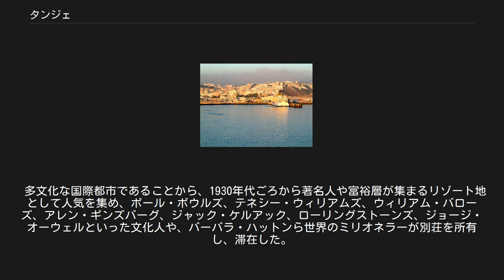タンジェ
タンジェ＝テトゥアン＝アル・ホセイマ地方
タンジェ（ベルベル語: ⵜⵉⵏ ⵉⴳⴳⵉ Tin Iggi, アラビア語: طنجة‎ ṭanǧah, フランス語: Tanger, スペイン語: Tánger タンヘル, ポルトガル語: Tânger タンジェル, 英語: Tangier）は、モロッコ北部にある都市。
人口は、約95万人（2014年）。
ジブラルタル海峡に面した港町で、スペインやジブラルタルなどから多くフェリーが行き来し、国際都市として栄えている。
タンジールの表記も見られる。
 フェニキア人によって設けられた交易拠点が起源となる。
ローマ帝国（マウレタニア・ティンギタナ属州)、ヴァンダル王国、東ローマ帝国の支配を経てイスラム教勢力によって征服された。キリスト教徒によるレコンキスタ（再征服運動）の進展にともない、1415年にはアフリカ北岸のセウタがポルトガル領に組み込まれ、タンジェも15世紀後半にはポルトガル領となった。
17世紀後半、ポルトガル王女カタリナとイングランド王チャールズ2世の結婚による持参金代わりに一時的にイギリス領になったが、その後モロッコのイスラーム王朝によって征服された。
 帝国主義の時代になると、モロッコがフランスとドイツの角逐の場となり、1905年にはフランスのモロッコ支配を阻止しようとするドイツ皇帝ヴィルヘルム2世がタンジェに上陸した。
このタンジェ事件（第一次モロッコ事件）は翌1906年のアルヘシラス会議で妥協が図られたが最終的な決着はつかず、1911年のアガディール事件（第二次モロッコ事件）を経て、モロッコはフランスにより保護国化され、タンジェは国際管理地域とされた。
タンジェの国際管理化は第一次世界大戦での中断を経て、1923年12月18日のパリ会議でフランス、スペイン、イギリスの三国による条約が締結され、同年6月24日より開始された。
後に条約にイタリア、ポルトガル、ベルギー、オランダ、アメリカ、ソビエト連邦も加入した。
 第二次世界大戦勃発後の1940年6月14日、スペイン軍はタンジェに侵攻し、一方的併合を宣言した。
しかし世界大戦終結から半月後の1945年8月31日、タンジェは国際管理地域に復帰した。
1956年10月、条約加盟各国はタンジェの国際管理終結を決定。
1956年12月31日をもって国際管理は終わり、タンジェはモロッコに復帰した。
復帰に当たり、1960年4月18日までの期限付きで為替や貿易に関する特別措置が採られている。
 ジブラルタル海峡に臨む港湾都市である。
 ケッペンの気候区分で地中海性気候(Csa)に区分される。
 主な産業とし、織物、化学物質、機械、金属工学、海軍装備である。
 南西15kmのところにはイブン・バットゥータ国際空港がある。
 市内南部にはONCFの鉄道駅（Tanger Ville駅）がある。
 2018年には、北アフリカ最初の高速鉄道として、フランスのTGVを土台にしたタンジェ＝カサブランカ高速鉄道がカサブランカとの間で開通する予定。
 市内のフェリー乗り場からは、アルヘシラスなど向かうフェリーが出ている。
 旧市街 タンジェをホームとするサッカークラブがある。
 多文化な国際都市であることから、1930年代ごろから著名人や富裕層が集まるリゾート地として人気を集め、ポール・ボウルズ、テネシー・ウィリアムズ、ウィリアム・バローズ、アレン・ギンズバーグ、ジャック・ケルアック、ローリングストーンズ、ジョージ・オーウェルといった文化人や、バーバラ・ハットンら世界のミリオネラーが別荘を所有し、滞在した。